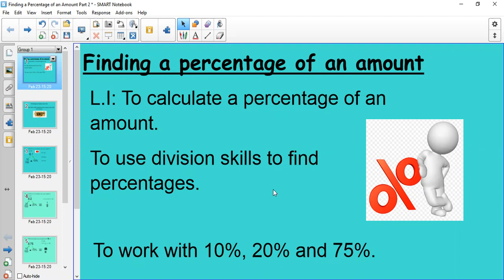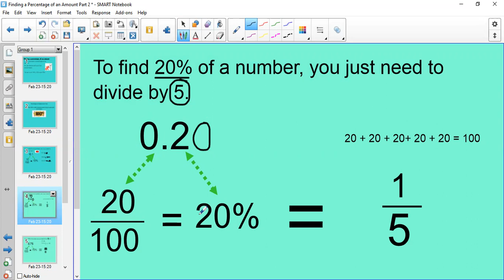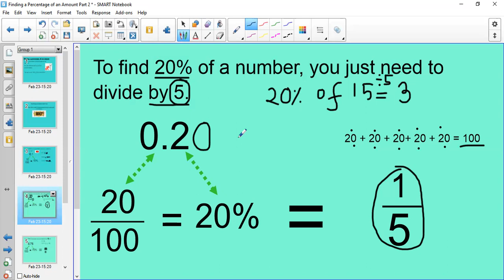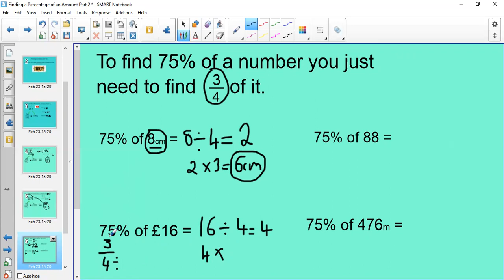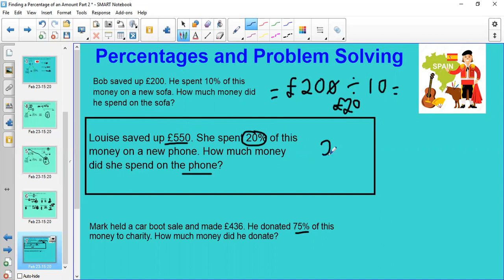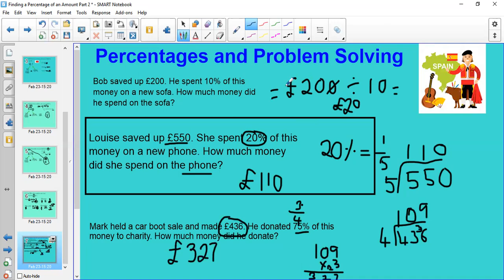Finding a Percentage of an Amount - (10%, 20% and 75%)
This video is a follow on from yesterday's lesson. It is a step by step guide on how to find 10%, 20% and 75% of a number.